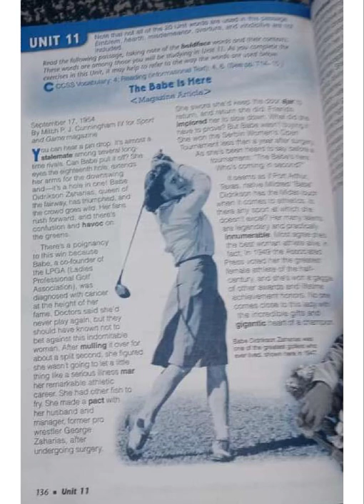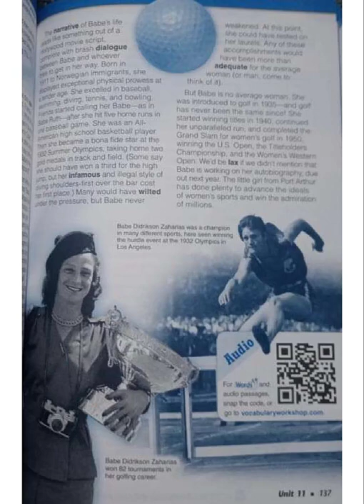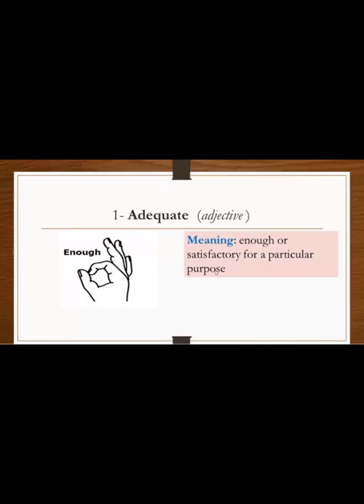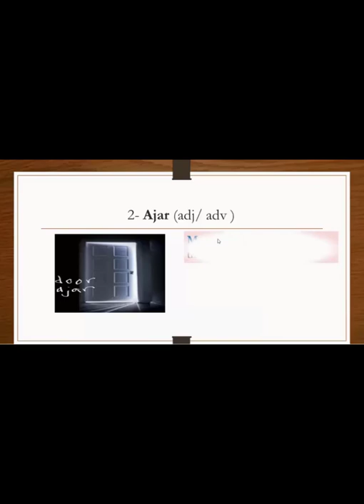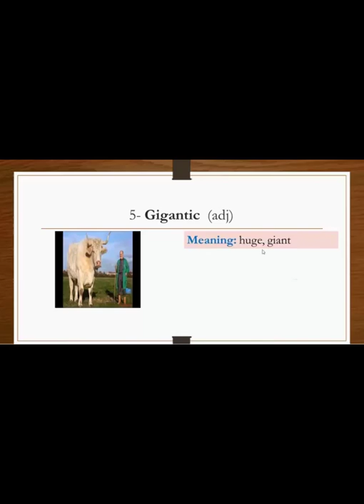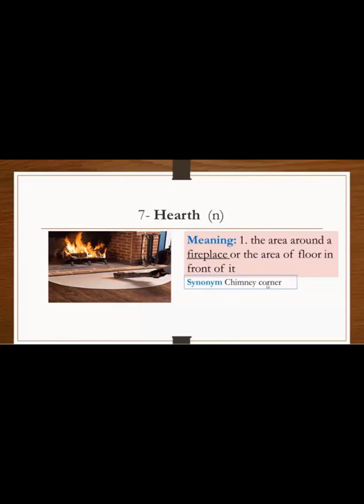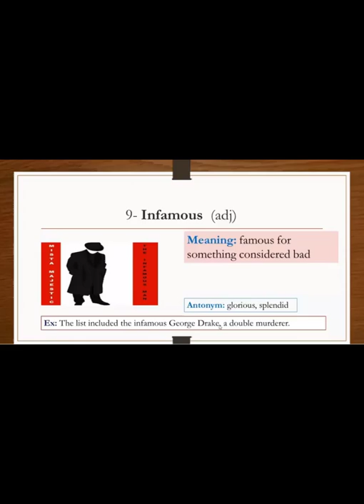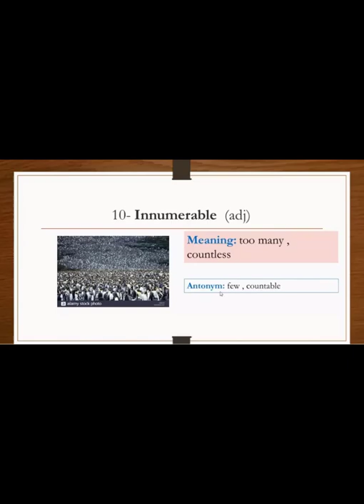Sadlier Vocab Level B Unit 11